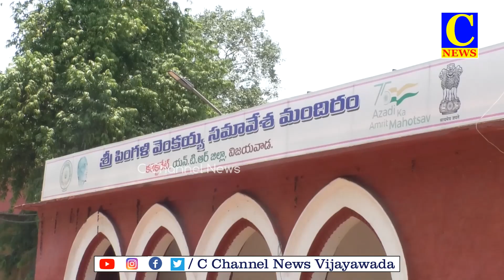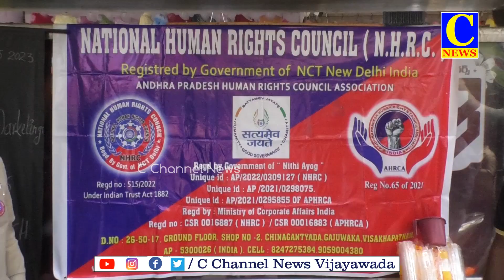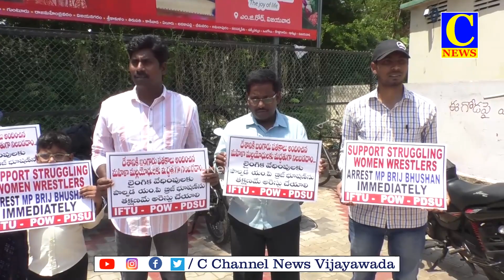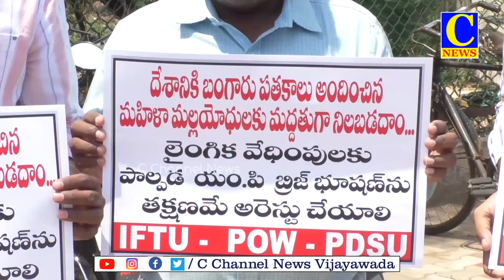15 05 2023 EVENING NEWS PART 2